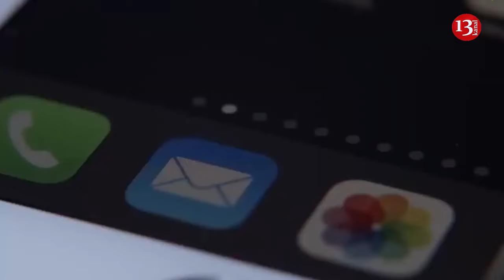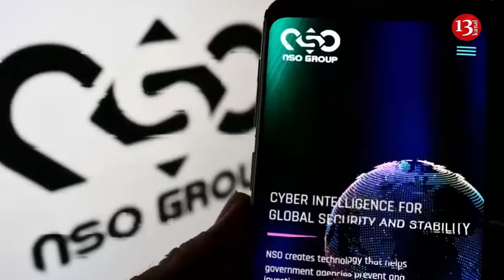PACE lists Azerbaijan among five countries that should investigate spyware abuse